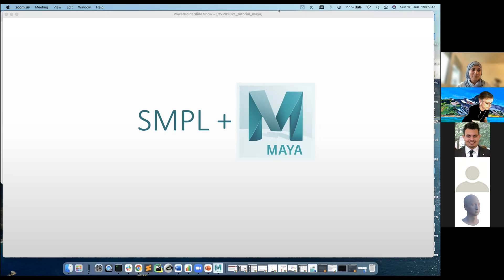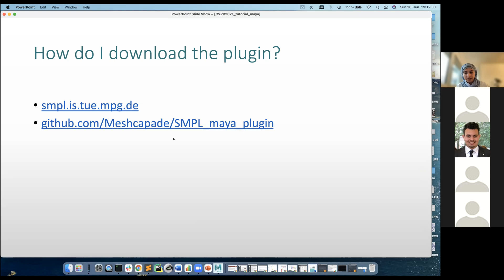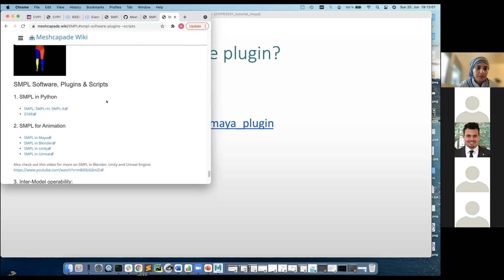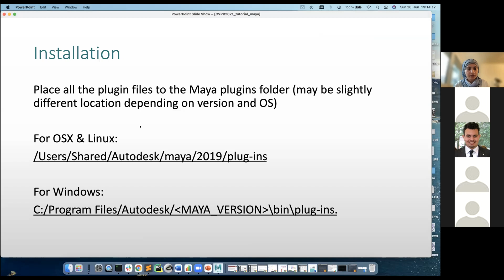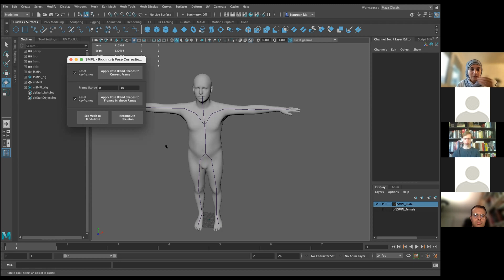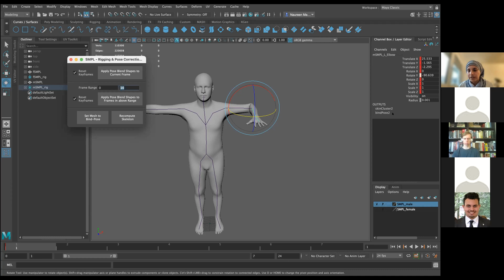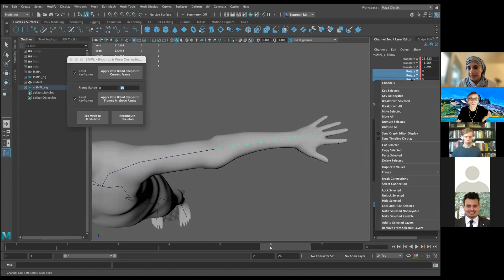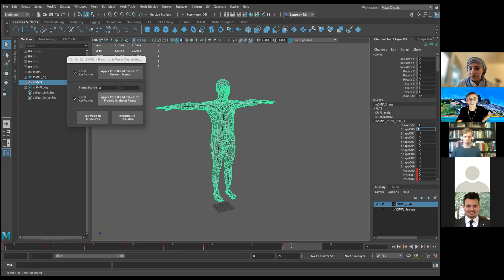SMPL in Maya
Part of the SMPL made Simple tutorial at CVPR 2021
Instructor: Naureen Mahmood